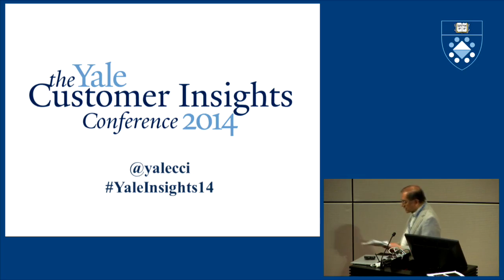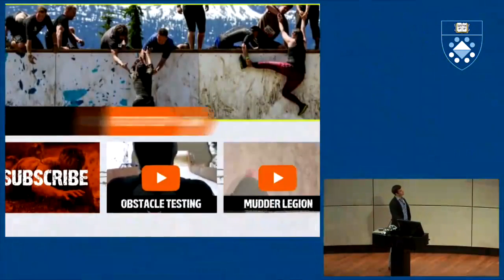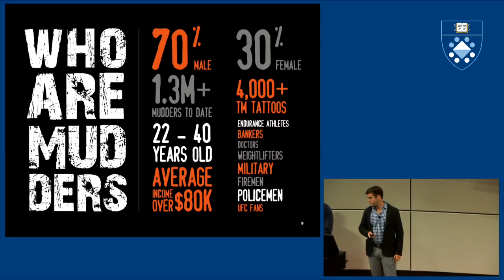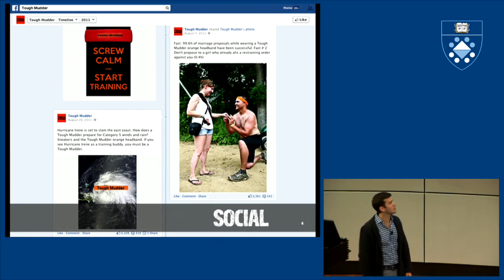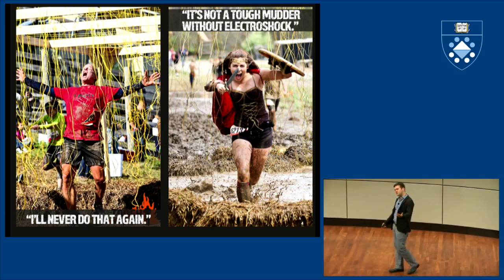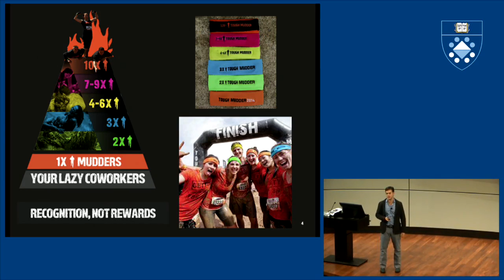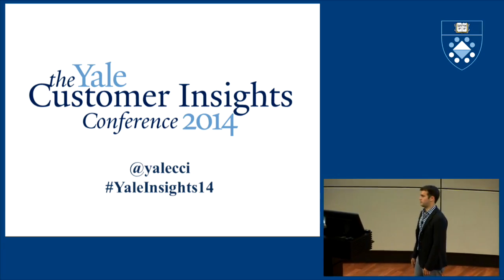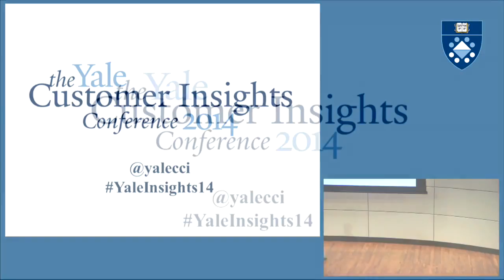Zero to Sixty, and Still Accelerating, Nick Horbaczewski, Tough Mudder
Zero to Sixty, and Still Accelerating -- Tough Mudder's Rapid Growth and Plan for the Future

Nicholas Horbaczewski, Chief Revenue Officer, Tough Mudder

From no more than idea just four years ago, Tough Mudder is now the industry leader in obstacle races with 60 events across 7 countries in 2014 and over a million participants to date. Hear how Tough Mudder has cultivated a loyal following of millions globally and what the company plans to do to sustain its momentum.